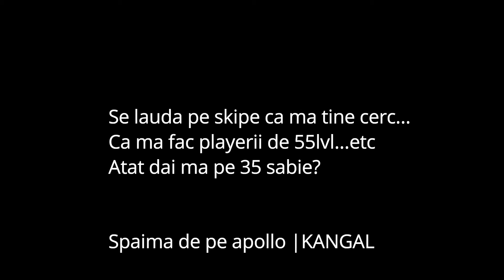Mental LvL105 umilit! |KANGAL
GOOD GAME VS MENTAL 105